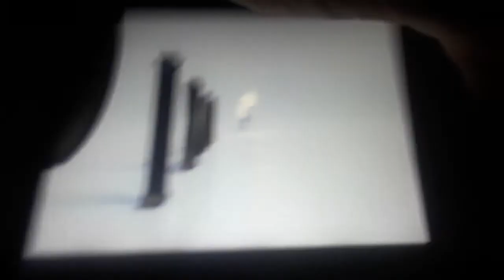Walt Disney Pictures & Pixar Animation Studios 3D Logo 1999 2009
Toy
Story & Toy
Story 2 3D